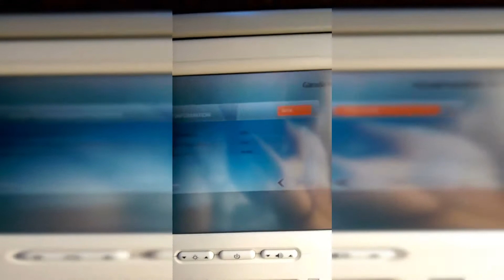Endonezya gezisi 2. Bölüm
Jakartdan Jogjakartaya ve Borobudur tapınağına yolculuk.